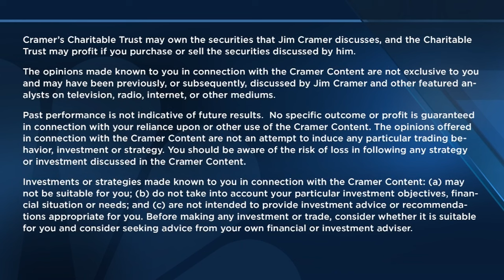Molson Coors CEO Gavin Hattersley sits down with Jim Cramer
Molson Coors CEO Gavin Hattersley joins 'Mad Money' host Jim Cramer to talk what's ahead for the company. Sign up and learn more about the CNBC Investing Club with Jim Cramer